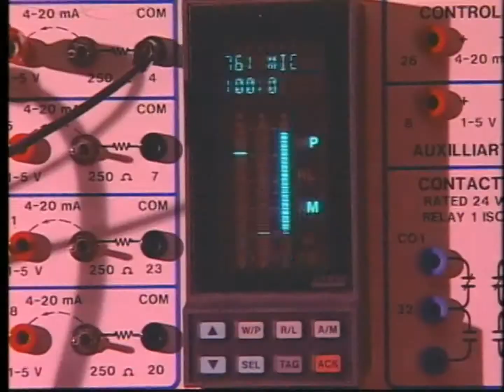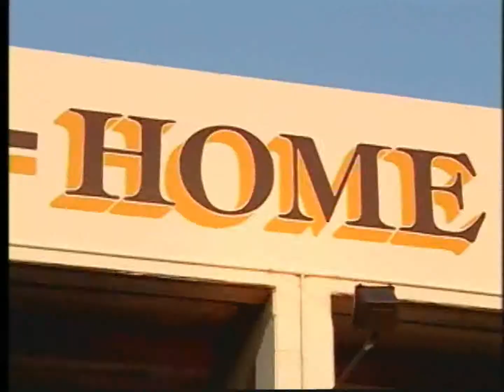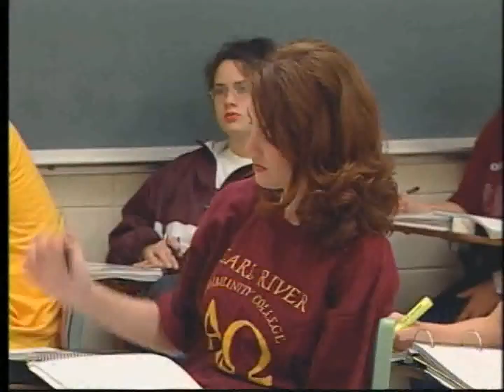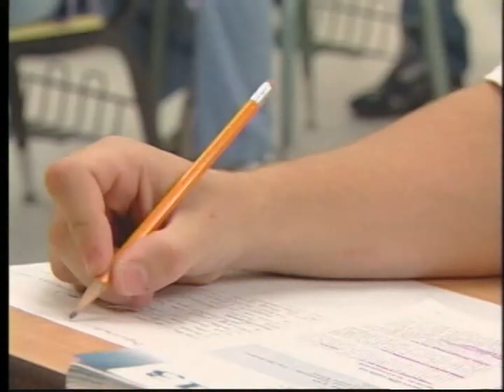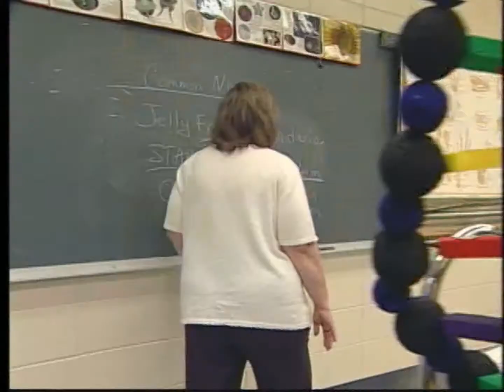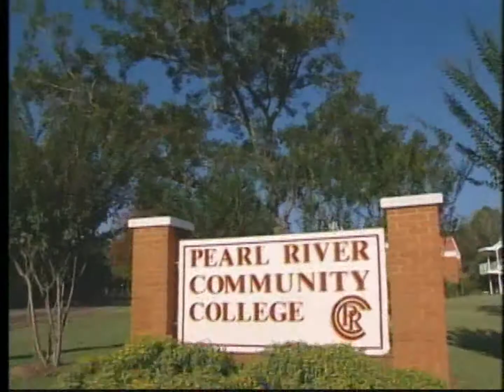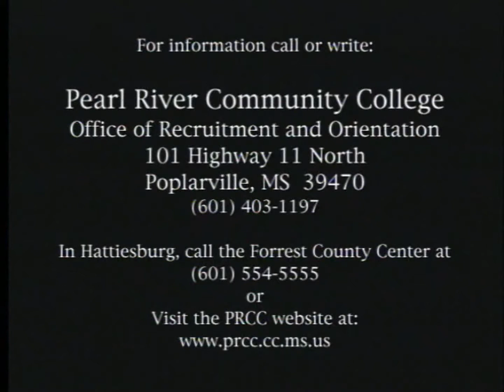Commercials Recruitment Video 2001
Recruitment Filmed by Mississippi Power Co. Media Service Dept. in 2001